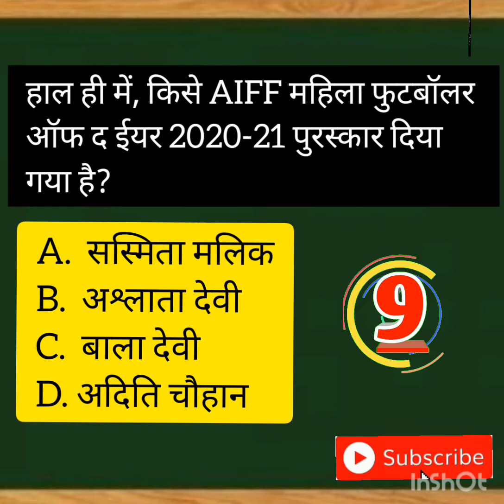Current Affairs | General studies | History | General Knowledge | Important Question 63